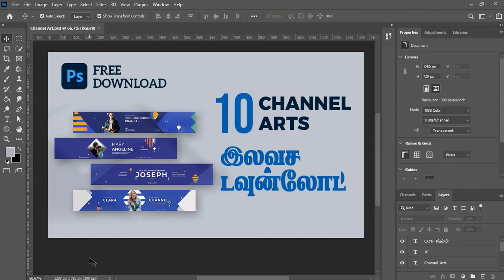Download Youtube Channel Art Free Download | 10+ Channel Art Templates Free | முற்றிலும் இலவசம்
Hi in this video is have explained  How to Download Youtube channel Art for Free. I have Attached Download Link